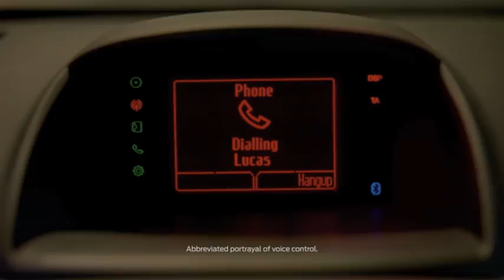Ford Fiesta TVC by JWT Melbourne